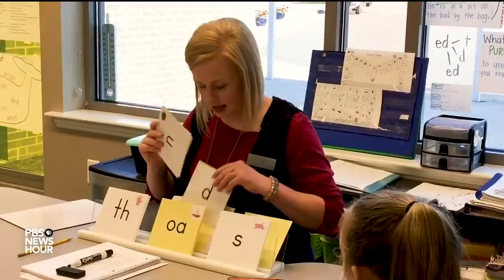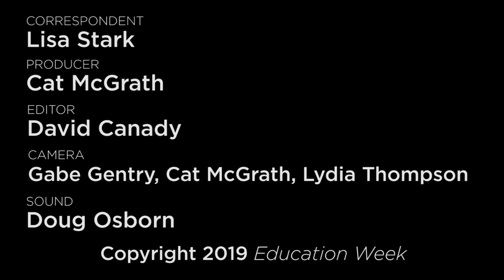Parents of Students With Dyslexia Have Transformed Reading Instruction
The students hid under tables, had stomach aches, were laughed at by classmates. Going to school was traumatic, because they couldn’t learn to read.

Parents spent thousands of dollars on private testing and tutoring to figure out what was wrong.  They discovered that their children had dyslexia, a learning disability that affects one in five individuals and makes it difficult to read and spell.

“There’s no need for families to suffer like this,” said Audie Alumbaugh, with the Arkansas Dyslexia Support Group. “All we need to do is implement the appropriate programs.” Alumbaugh, whose niece has dyslexia, says schools need to teach reading differently, and not just for students with dyslexia.

Alumbaugh and other families successfully pushed lawmakers to change reading instruction in Arkansas. The new approach focuses on explicit instruction in phonics, in which students learn all the patterns of how sounds and letters go together. It’s a method backed by scientific research on the brain and how it learns to process written words.

This reading revolution is happening around the country, pushed in part by parents of children with dyslexia. “We’ve been doing it wrong all this time,” says Alumbaugh, a former teacher herself. “We need to get this right for kids.”

College of Education Now Prepares Teachers in the Science of Reading (Video)

Meet the Moms on the Front Lines of the Latest Reading War

Explicit Phonics Instruction: It's Not Just for Students With Dyslexia